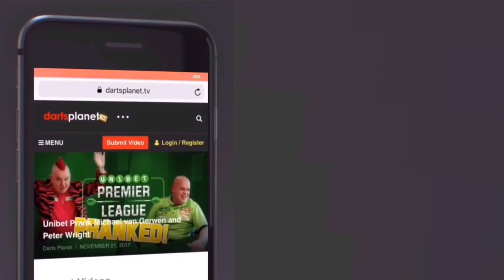LEIGHTON BENNETT "THERE IS NO PRESSURE ON ME"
Matthew Kiernan caught up with Leighton Bennett at the England Darts Event at Selsey.